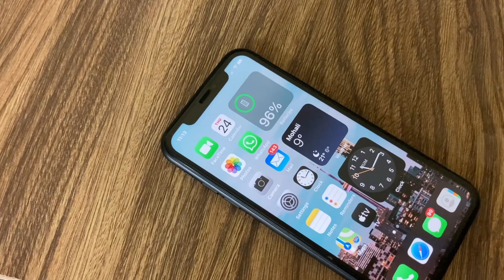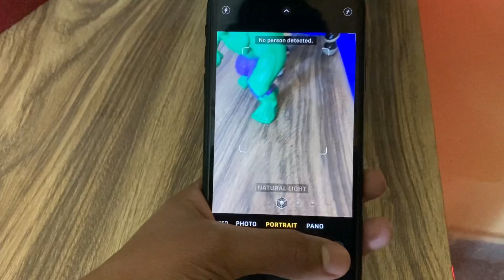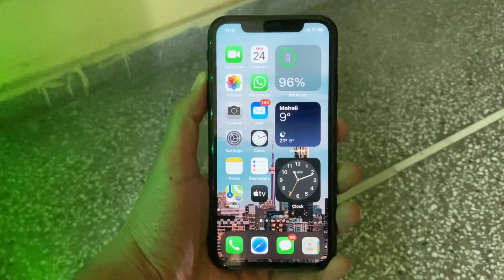Top 5 Reasons To Buy iPhone XR in 2021🔥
Top 5 Reasons To Buy iPhone XR in 2021🔥 | iPhone XR Still The Best 🔥🔥

Hello Friends in this video I talked about reasons to buy iPhone XR in 2021. iPhone XR is still the best iPhone and the most affordable too.So I told you some reasons in this video should you still buy iPhone in 2021.

Key Features about iPhone XR

▪️ 6.1 inch Liquid Retina display
▪️ 2942 MAH BATTERY
▪️ 7MP Front & 12MP Rear Camera
▪️ Design is still up to date